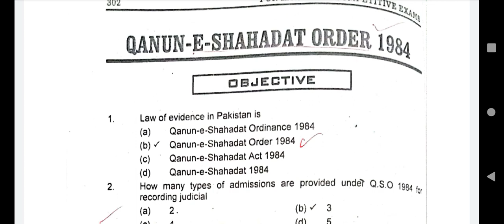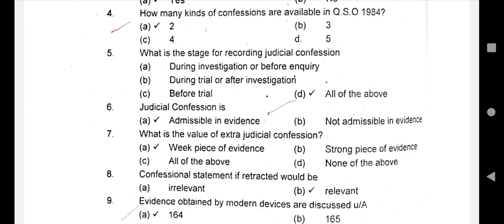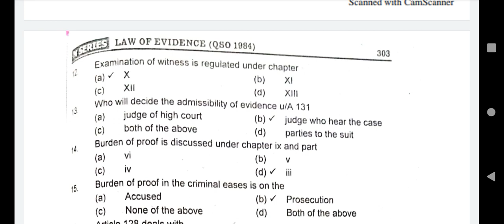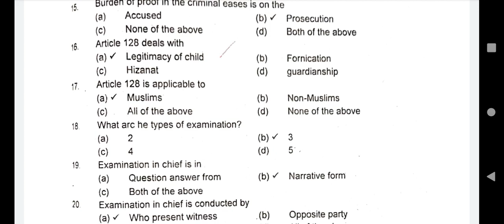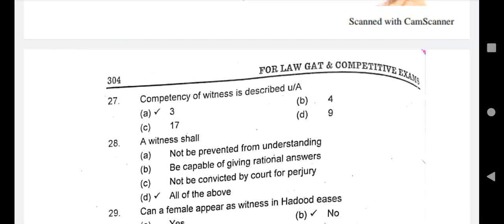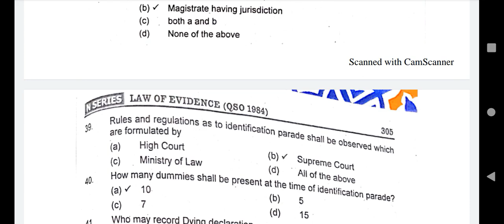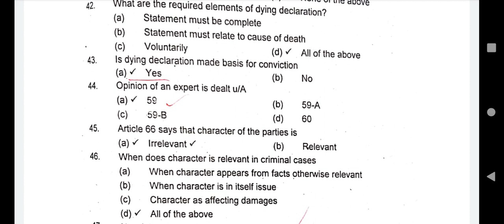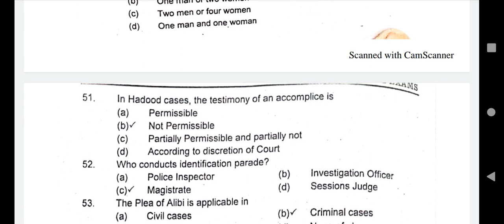Part 1 MCQ's of QSO 1984